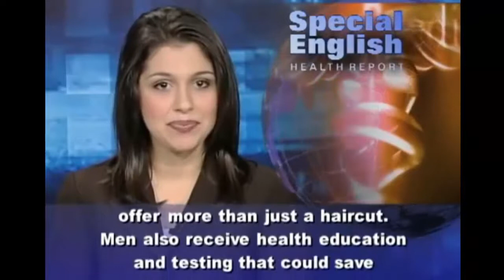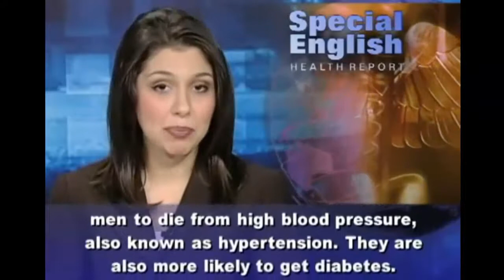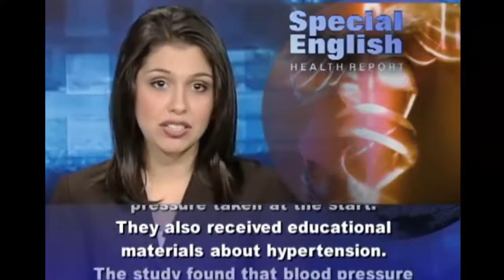English Listening Practice - VOA Learning English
This English Listening practice – VOA learning English Technology report is played with slow motion and accompany subtitle, so this VOA Learning can be used as ENGLISH LISTENING PRACTICE material to improve your ENGLISH LISTENING skill
With that information and slow motion, you can update more information and keep track with the Listening Pratice. Have you ever had a problem of understanding what the news is mentioning about? After finish the news, and you just had a little information left in your head, and you need English listening materials that is suitable for you when beginning learning. This VOA LEARNING ENGLISH is great due to help you get update on daily news around the world, and English Listening Practice can also help you learn new words of economy if you are in the economic field, and improve our English skill. Getting along with me, Let 's Learn English together, I will try my best to find more English listening practice like this to update on my channel, and we can improve our English listening skill.